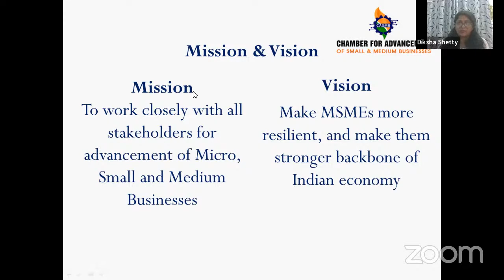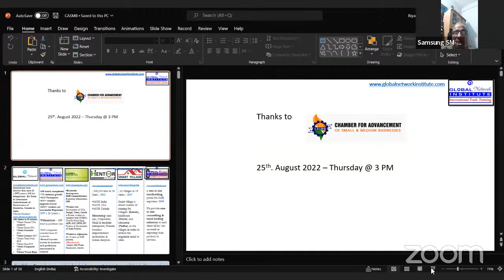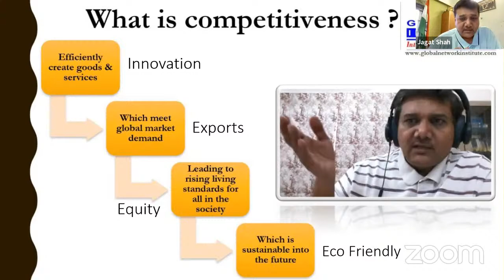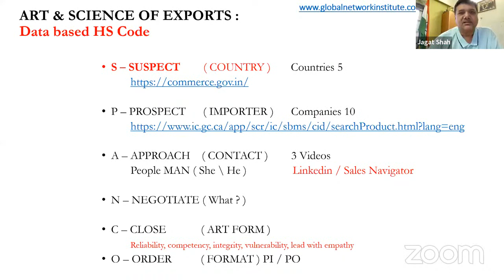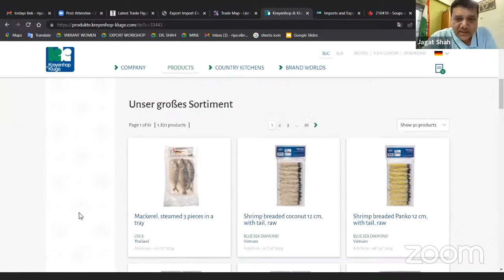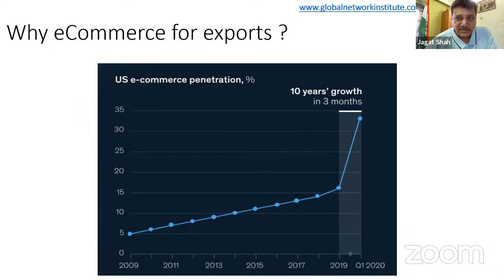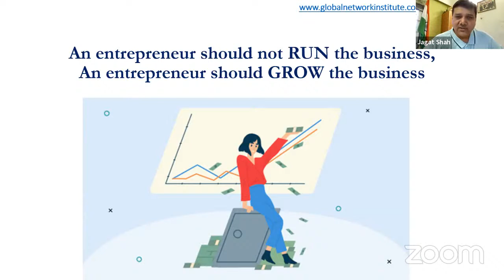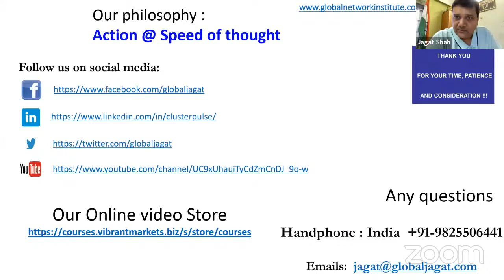Innovative approaches for Export Market entry and Growth for Food products